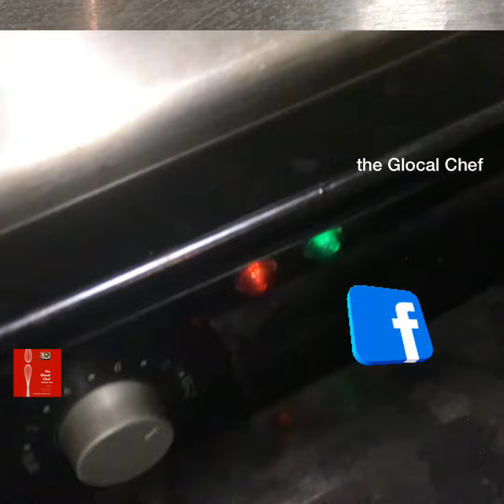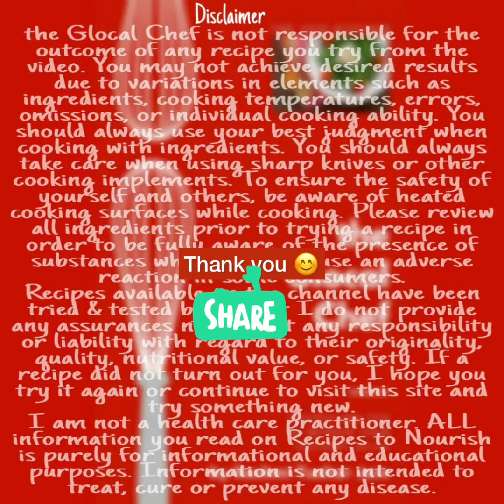Chocolate Sandwich - grilled - sweet - dessert - a yummy treat for kids - evening snacks - tiffinbox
Chocolate Sandwich - grilled - sweet - dessert - a yummy treat for kids - evening snacks - after school fun treat

Chocolate Sandwich

Chocolate sandwich is a chocolate lover's delight
Make these easy chocolate sandwiches as a fun after-school snack or as an evening snack.